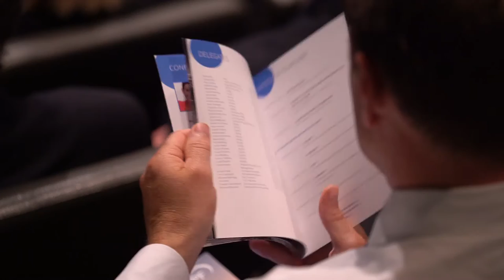BPF Annual Conference 2016 | British Property Federation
What is the BPF Annual Conference all about? In this short video featuring clips from the 2016 conference, audience members and speakers discuss what they got out of the day, from a fresh perspective on long-term trends, to great networking.

Featuring Chris Taylor of Hermes Investment Management, Chris Grigg of British Land, Paul Brundage of Oxford Properties, Leigh Gallagher of Fortune Magazine, Wolfgang Egger of PATRIZIA Immobilien AG, Craig Hughes of PwC, Rosemarie Sansone of Downtown Boston BID, and David Sleath of SEGRO.